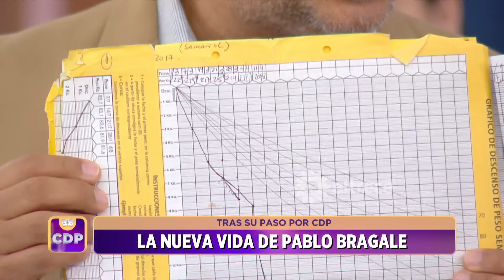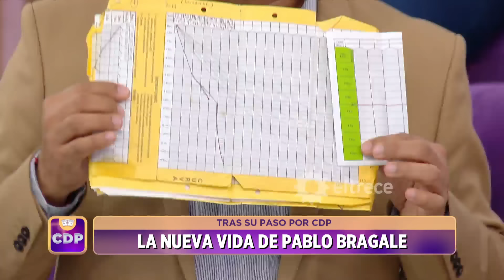Sergio Verón midió las piernas de Pablo Bragale al bajar 130 kilos y las comparó con las del pasado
Momento emitido el jueves 06 de junio de 2024 en Cuestión de peso.